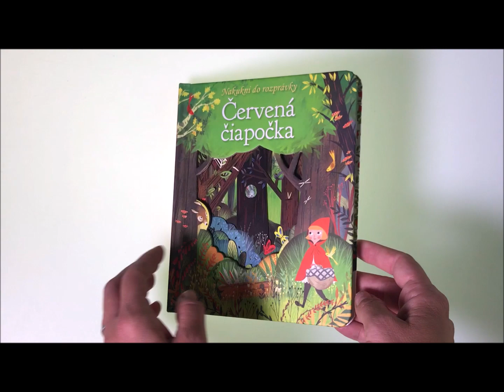Nakukni do rozprávky – Červená čiapočka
V tejto pôvabne ilustrovanej knižke nájdete obľúbenú klasickú rozprávku o Červenej čiapočke. Rozprávanie o dievčatku, ktoré sa vydalo cestou necestou lesom za babičkou, vám spestrí veľa otváracích okienok a priehľadov na jednotlivých stránkach, ktoré jatria detskú fantáziu tak, že sa nemôžu dočkať, kedy už otočíte na ďalšiu stránku. Pozri, kto to vykukuje z dutiny stromu? Kto sa ukrýva za kríkom? Kto býva v domčeku uprostred čierneho lesa? Čo to má vlk v bruchu? Vydajte sa s Červenou čiapočkou do lesa, nazrite do rozprávky a postupne otvárajte všetky okienka. Ako to všetko dopadne? To sa dozviete na konci rozprávky.